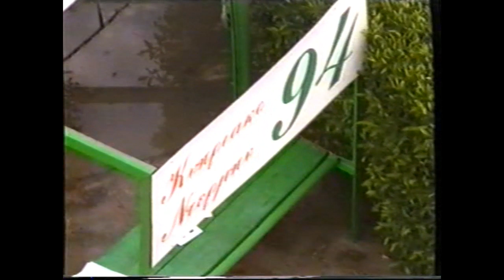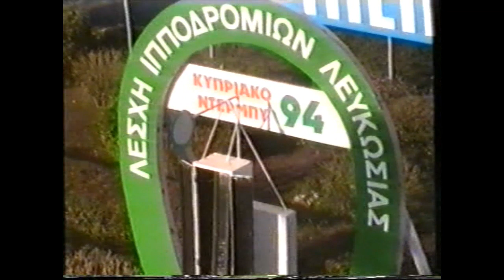THE CYPRUS DERBY 1994 TRIDIMOS NEOFYTOS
TRIDIMOS NEOFYTOS- ELIAS DIAMANTOPOULOS-MITSIOS&TSIELEPIS